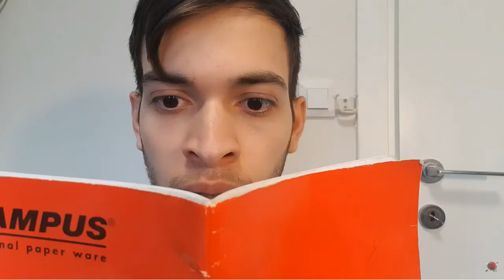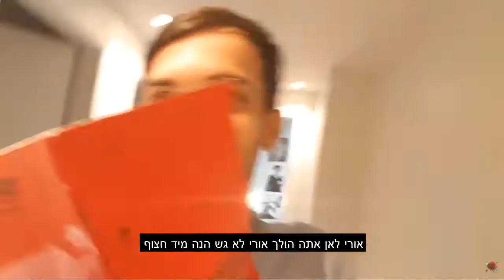מחברת הסאחים (אורי ורד)